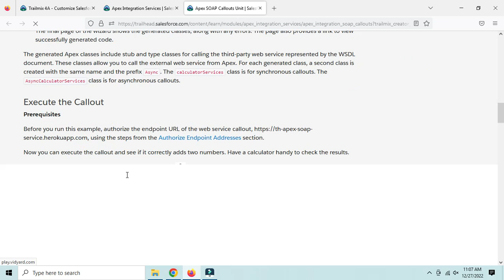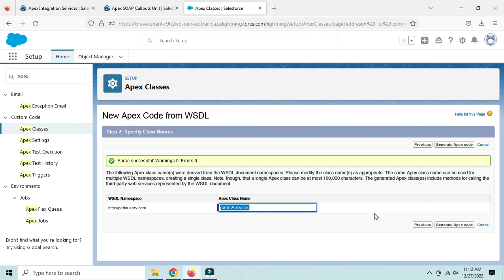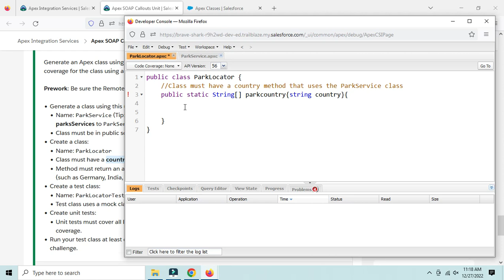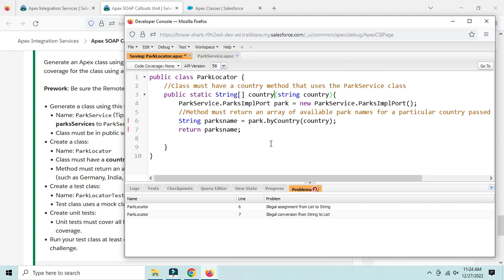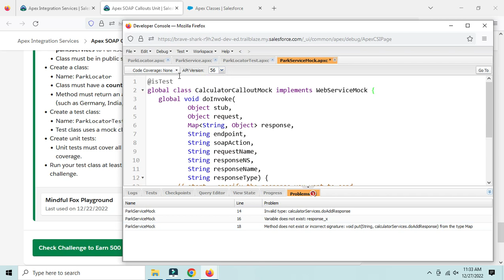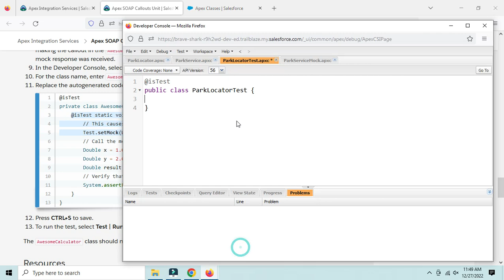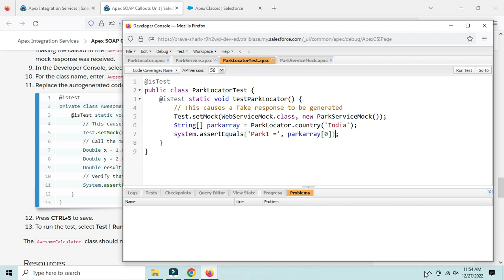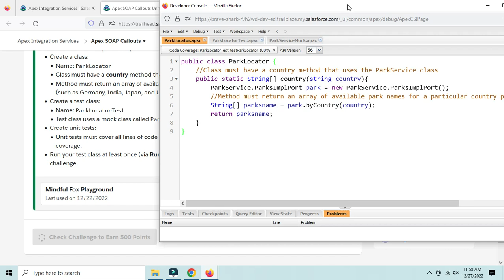Apex Integration Services : Apex SOAP Callouts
1.Generate Apex classes using WSDL2Apex.
2. Perform a callout to send data to an external service using SOAP.
3. Test callouts by using mock callouts.